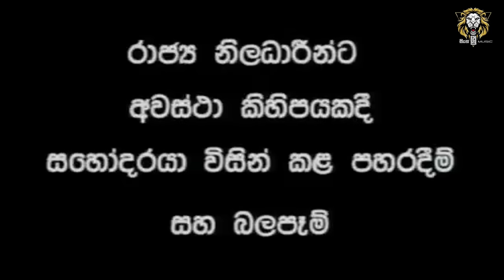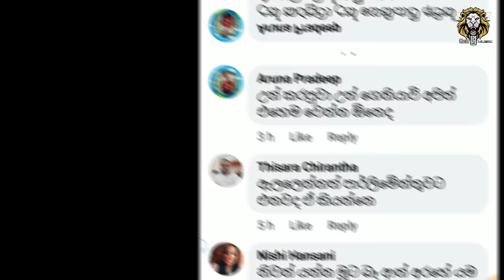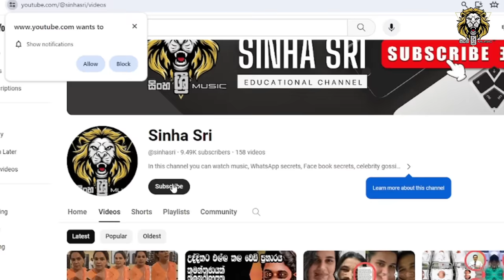සනත් නිශාන්ත මේ වගේ කෙනෙක්ද sanath nishantha sad storry and sanath nishantha video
සනත් නිශාන්ත කියපු ආතල්ම කතා ටික sanath nishantha sad storry and sanath nishantha video   සනත් නිශාන්ත මේ වගේ  කෙනෙක්ද  sanath nishantha sad storry and sanath nishantha video

සනත් නිශාන්ත අවසන් මොහොතේ හිටපු තැන මෙන්න | Sanath Nishantha | news | es productions

puththalam buuruwa puththalame buuruwa sanath nishantha